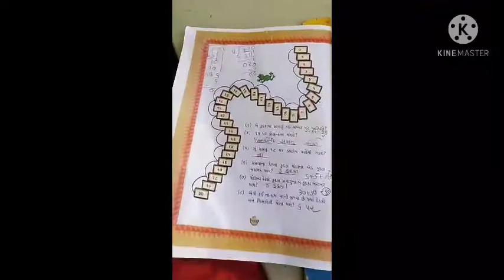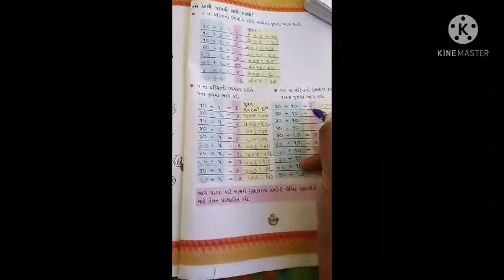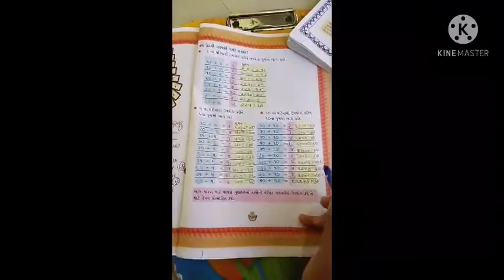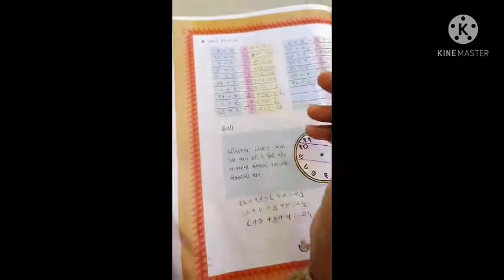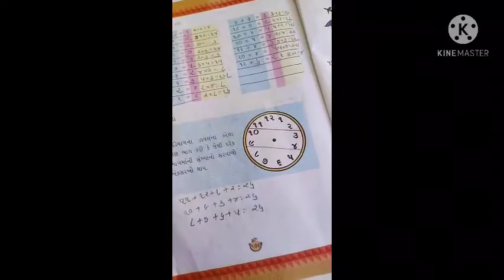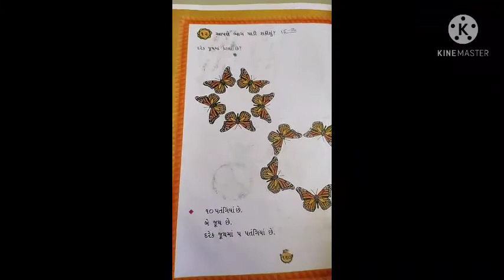std 3 maths date 26/2/2021 unit 12 apne bhag padi shakishu?